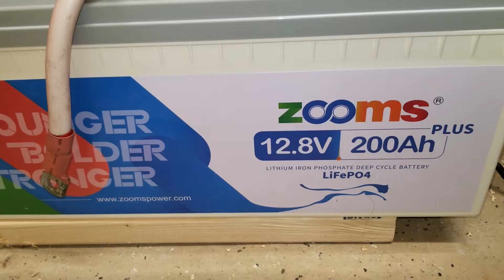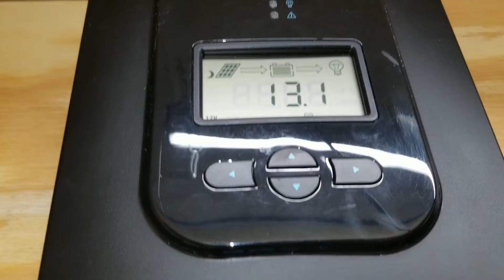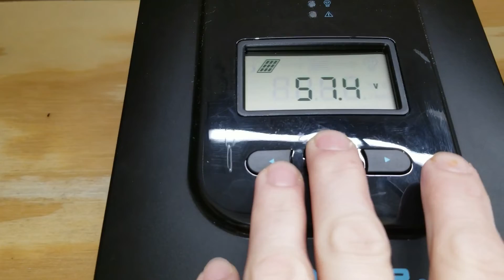Hooking up a 200Ah LIFEPO4 Battery to an inverter & solar power system safely with No Sparks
Amazon Links for battery:

Disconnect Switch:

T Class Fuse:

This is the Zooms Power 200Ah LIFEPO4 Plus battery we have found the safest way to hook large batteries up is just to have fuses and disconnects in-between everything that way if there is an issue the fuse will pop saving your devices and battery, this way will allow you to isolate the inverter from the battery and allow and spark to take place in the switch which is designed to hold over 400A.

So far, this battery has been good.